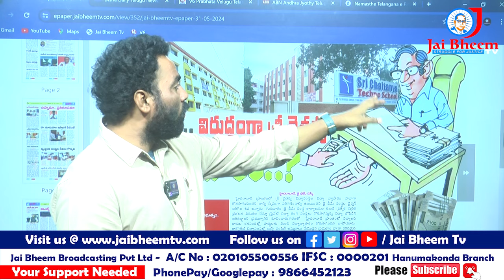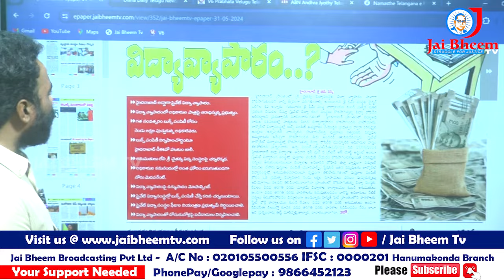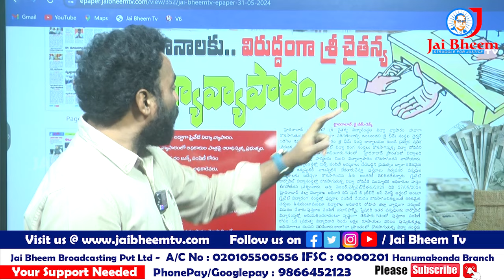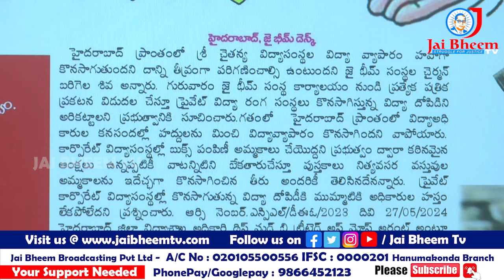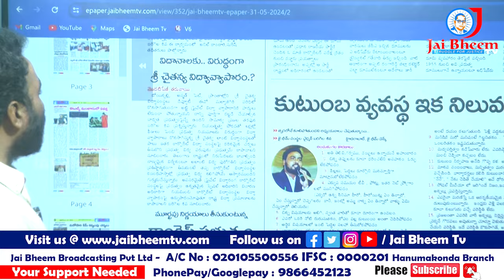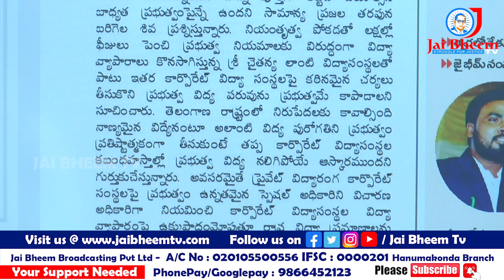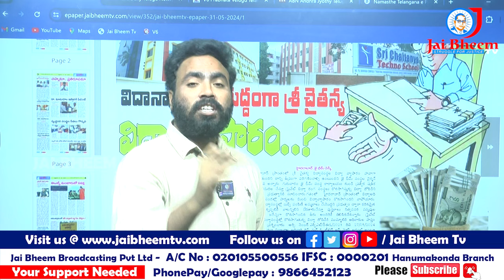శ్రీ చైతన్య లో విద్యా వ్యాపారం..! సాక్ష్యాలు ఇదిగో.. రేవంత్ రెడ్డి నీకు దమ్ముంటే చర్యలు తీసుకో !!